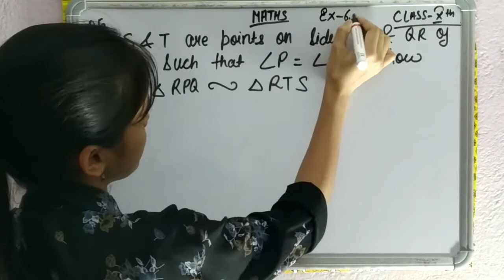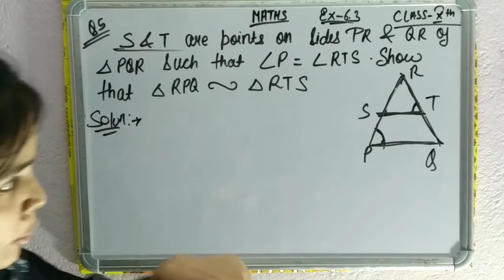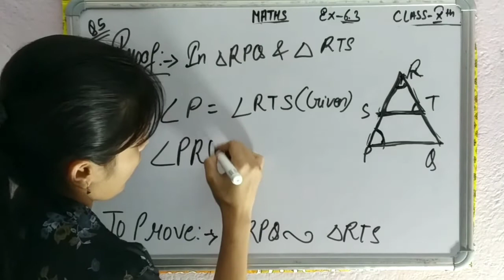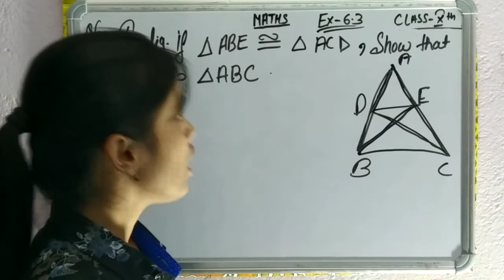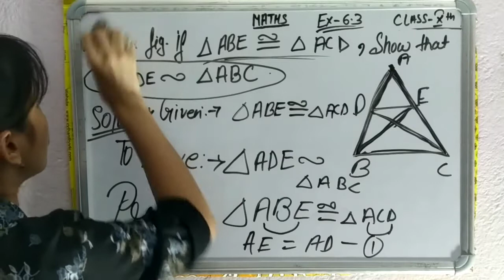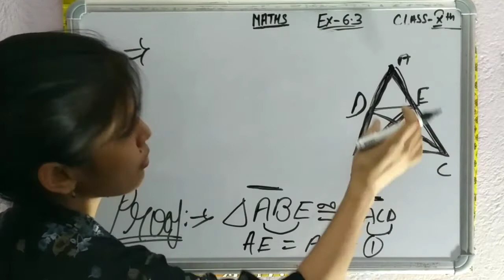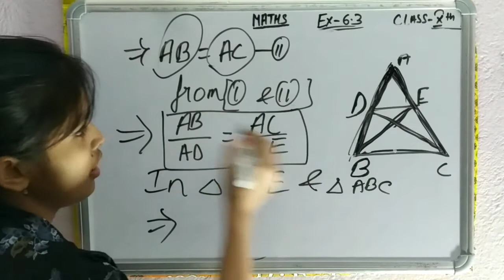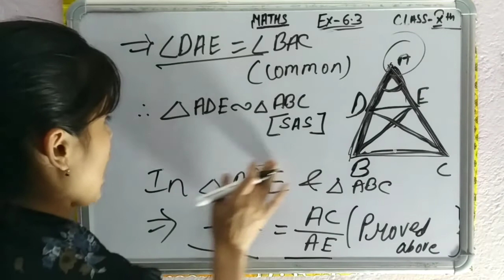TRIANGLES | Class 10th Maths in Hindi | NCERT Solution | Ex-6. 3 | Qno:- 5 and 6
QNO_5 AND 6
IN HINDI

QNO_5 AND 6
IN HINDI

QNO_5 AND 6
IN HINDI

QNO_5 AND 6
IN HINDI

QNO_5 AND 6
IN HINDI

QNO_5 AND 6
IN HINDI

QNO_5 AND 6
IN HINDI

QNO_5 AND 6
IN HINDI

QNO_5 AND 6
IN HINDI

QNO_5 AND 6
IN HINDI

QNO_5 AND 6
IN HINDI

QNO_5 AND 6
IN HINDI

QNO_5 AND 6
IN HINDI

QNO_5 AND 6
IN HINDI

QNO_5 AND 6
IN HINDI

QNO_5 AND 6
IN HINDI

QNO_5 AND 6
IN HINDI

QNO_5 AND 6
IN HINDI

QNO_5 AND 6
IN HINDI

QNO_5 AND 6
IN HINDI

QNO_5 AND 6
IN HINDI

QNO_5 AND 6
IN HINDI

QNO_5 AND 6
IN HINDI

QNO_5 AND 6
IN HINDI

QNO_5 AND 6
IN HINDI

QNO_5 AND 6
IN HINDI

QNO_5 AND 6
IN HINDI

QNO_5 AND 6
IN HINDI

QNO_5 AND 6
IN HINDI

QNO_5 AND 6
IN HINDI

QNO_5 AND 6
IN HINDI

QNO_5 AND 6
IN HINDI

QNO_5 AND 6
IN HINDI

QNO_5 AND 6
IN HINDI

QNO_5 AND 6
IN HINDI

QNO_5 AND 6
IN HINDI

QNO_5 AND 6
IN HINDI

QNO_5 AND 6
IN HINDI

QNO_5 AND 6
IN HINDI

QNO_5 AND 6
IN HINDI

QNO_5 AND 6
IN HINDI

QNO_5 AND 6
IN HINDI

QNO_5 AND 6
IN HINDI

QNO_5 AND 6
IN HINDI

QNO_5 AND 6
IN HINDI

QNO_5 AND 6
IN HINDI

QNO_5 AND 6
IN HINDI

QNO_5 AND 6
IN HINDI

IN THIS VIDEO YOU WILL SEE THE SOLUTION OF CLASS 10 NCERT MATHS TRIANGLES EX_6.3 QNO_5 & 6 IN HINDI